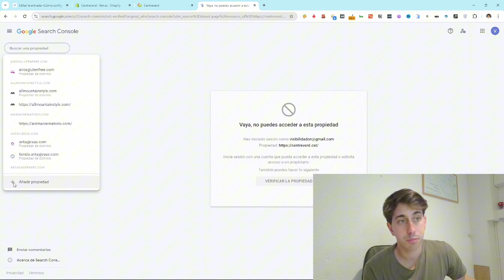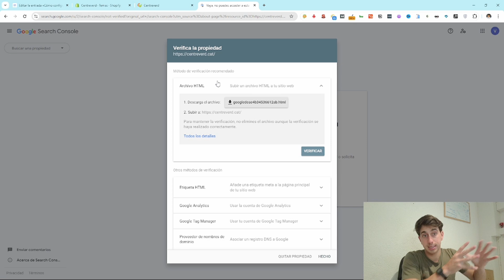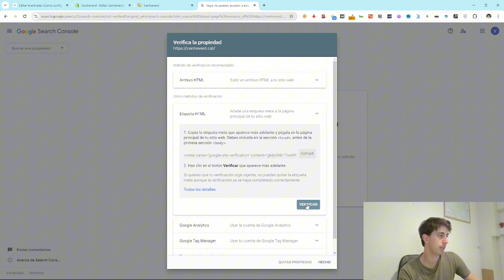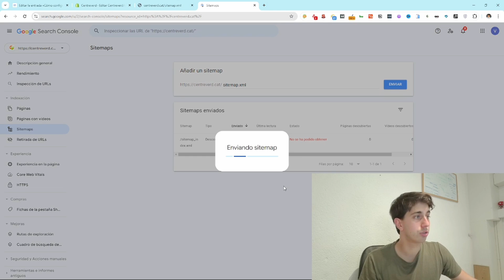¿Cómo configurar Google Search Console en Shopify en menos de 5 minutos ¡Fácil! - ✏️ TUTORIAL 2024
*¿Quieres que tu tienda Shopify sea visible en Google?* Este *tutorial rápido* te enseñará cómo configurar Google Search Console en Shopify en solo 3 minutos.

Además, al final del video, comparto algunos tips secretos para mejorar el rastreo e indexación de tu eCommerce, lo que te ayudará a aumentar tu tráfico orgánico y posicionar mejor tus productos.

00:01 - Introducción: Configuración rápida de Google Search Console en Shopify
00:30 - Paso 1: Accede a Google Search Console
00:44 - Paso 2: Configura tu Propiedad en Search Console
01:04 - Paso 3: Inserta la etiqueta HTML en Shopify
01:41 - Paso 4: Guarda los cambios en el código de Shopify
02:26 - Tip SEO Extra: Enviar Sitemap y optimización de productos
03:28 - Conclusión y siguientes pasos: Google Analytics 4 en Shopify

📚 Más recursos:
Artículo en Blog de VisibilidadON "Cómo configurar Google Search Console en Shopify"

📢 *¡Comparte tus dudas y experiencias en los comentarios!* Estaré encantado de ayudarte a optimizar tu tienda online.